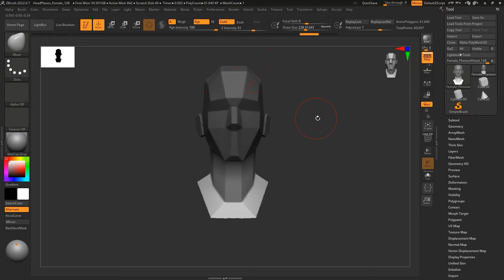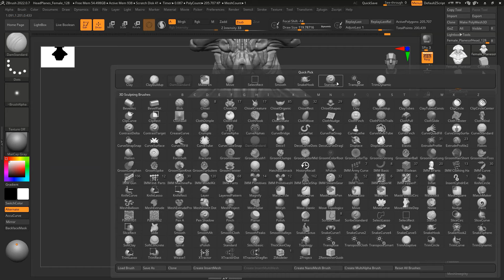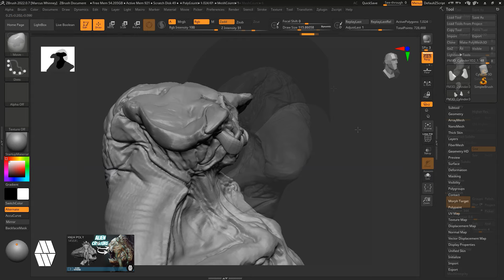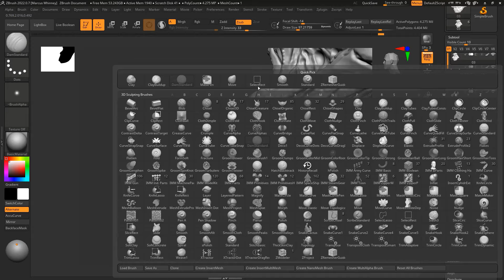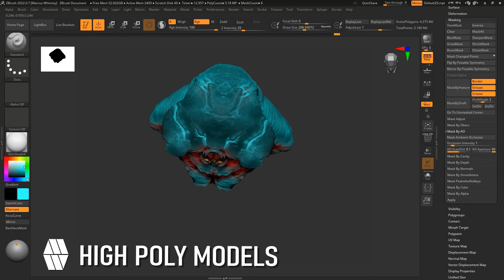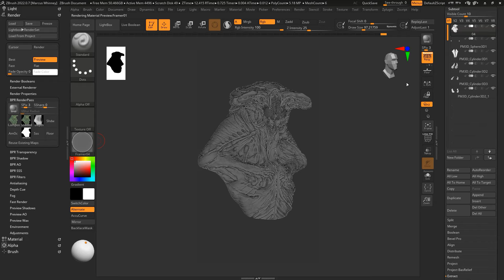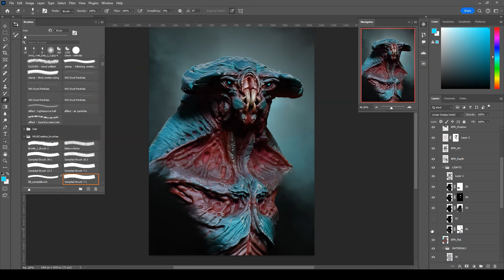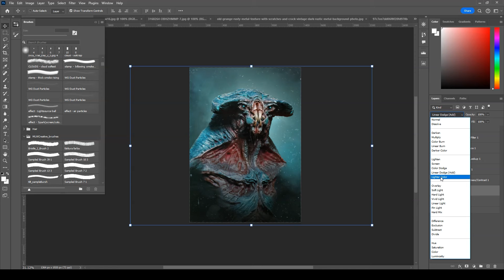ZBrush to Photoshop Timelapse - 'Alien Bust' Concept